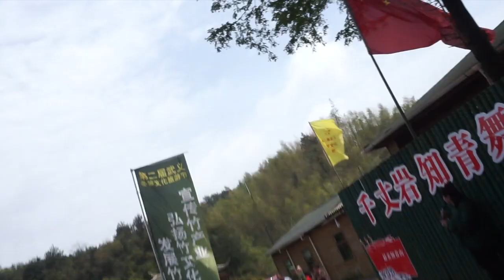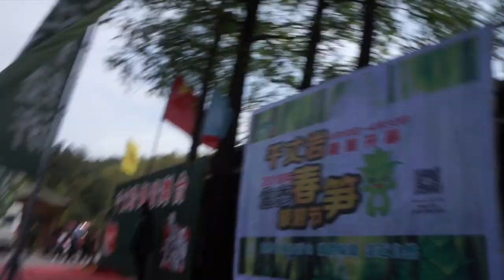HIKING IN CHINA - ESCALANDO LUGARES EN CHINA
Amigos!

Aprovechamos el puente de qingming y nos fuimos a otro hiking en China... esta vez a uno un poco más comercial pero aquí les paso el dato. Qué les pareció el glass bridge?